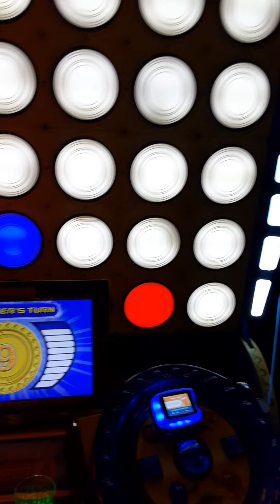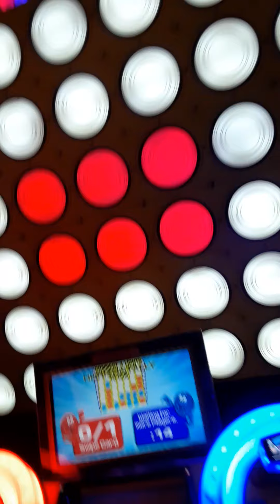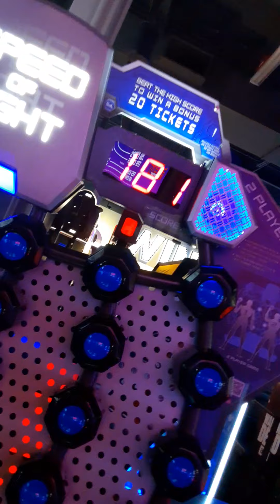Having lots of FUN at Dave & Busters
In this video, your boy finally celebrates his birthday party. It was extremely overdue since I didn't get to go last year. Basically, for my birthday my mom got me a phone (YESSS!), took me to Red Robin, let me and my sister hang out at Dave & Busters, and got me a awesome milkshake on the way home. I wanted to let the experience ve fun for both me and my sister so that's why I did'nt record all the stuff that we did together. The bad part about that is that those were the more fun parts! Honestly, this video did'nt turn out to be a perfect as I thought it would be but it's still really good!

🎮The main focus of my channel is gaming videos, and you can find out what games I play vy checking my description!🎮

🏈I also do College Football Perdiction & College Football ranking reaction videos for when College Football is occuring!🏈

I do other stuff on rare occasions!

❤Thank you so much for clicking on this video.

Everyone stay safe and have a great day!👍